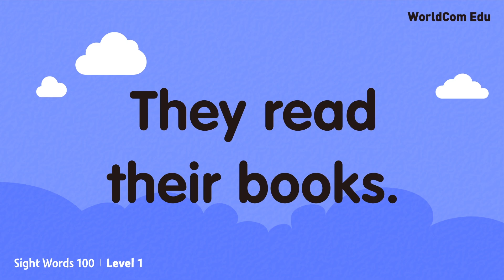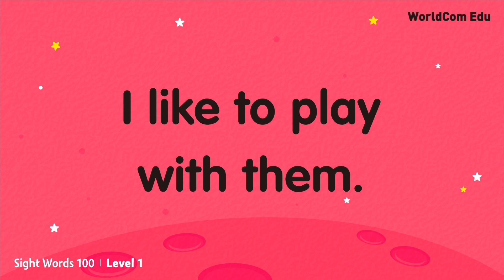[ Sight Words 100 LEVEL.1 ] 71.that ~ 75. then (ver.0411)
하루5단어,10분씩
한달에 100단어 및 문장 완성 !
엄마표 영어의 필수 단어, 문장